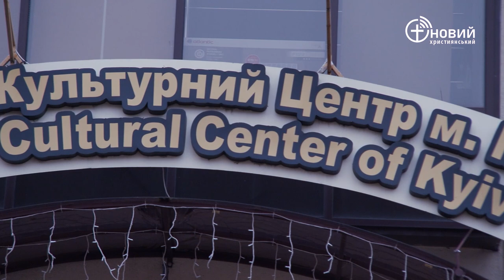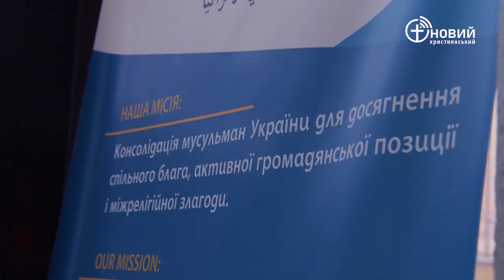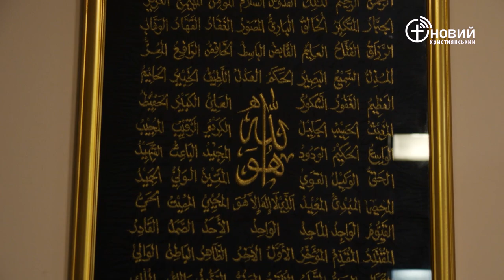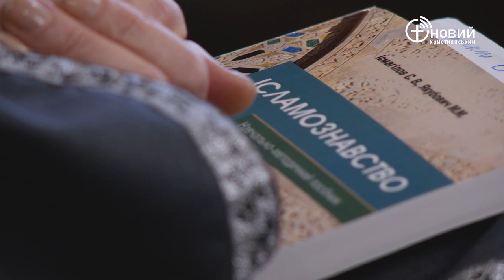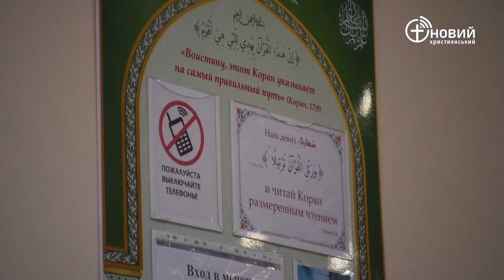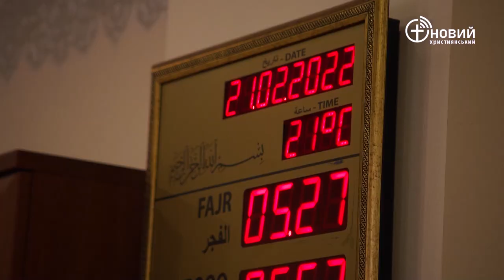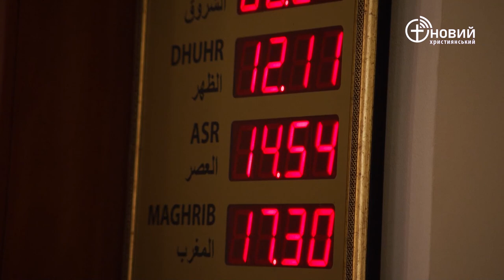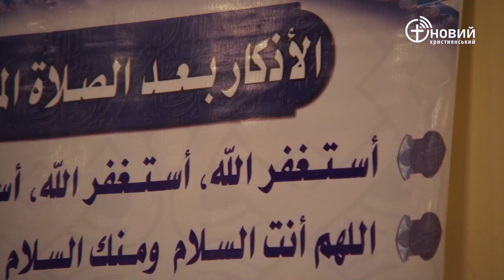«Обличчя ісламу: «до» і в період війни Росії проти України.» / Релігійний калейдоскоп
За два дні до початку вторгнення Росії в Україну, знімальна група Нового християнського каналу побувала в Ісламському культурному центрі, що у місті Києві. Практичним втілення гасла програми: «Хто знає лише одну релігію, то не знає жодної», стала екскурсія по мечеті Центру і інтерв’ю з тодішнім муфтієм ДУМУ «Умма» шейхом Саідом Ісмагіловим. Це була зйомка, коли повітря ще не пахло порохом, але вже відчувалася напруга. Потім, вдалося поспілкуватися з шейхом Саідом вже в період війни. Яким є іслам в його традиційному сприйнятті? Як мусульмани України сприйняли агресію Росії проти України? Дивіться в передачі, разом з її ведучою – проф. Титаренко Вітою.
Програма присвячена всім духовним особам, незалежно від конфесійної приналежності, які займаються духовним окормленням українських військових на лінії вогню у складних обставинах війни України за свою незалежність і свободу.

Підтримати канал:
РГ «ДУХОВНЕ УПРАВЛІННЯ ЄВАНГЕЛЬСЬКИХ ХРИСТИЯН УКРАЇНСЬКОЇ ХРИСТИЯНСЬКОЇ ЦЕРКВИ «НОВЕ ПОКОЛІННЯ»
Карта-ключ до рахунку: 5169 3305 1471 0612
Р/Р 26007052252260 до ПАТ КБ «ПриватБанк»,
МФО 351533 ЄДРПОУ 34771999
Призначення платежу: добровільна пожертва від ПІБ